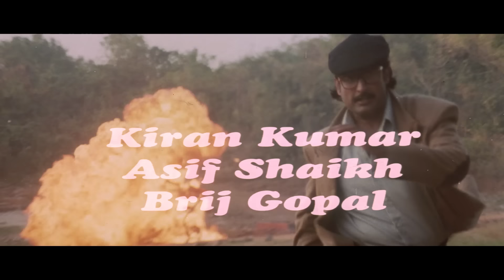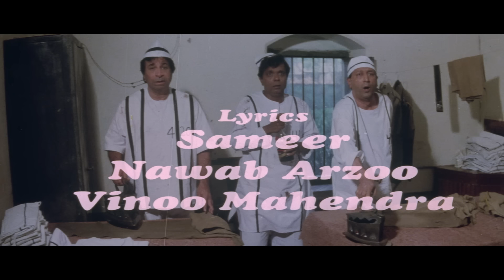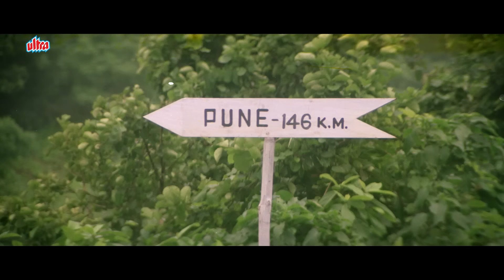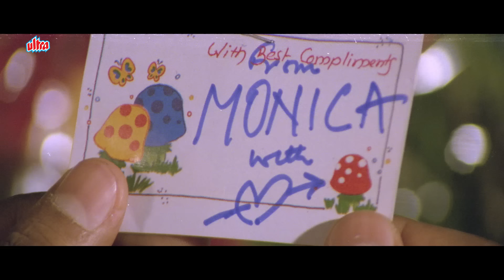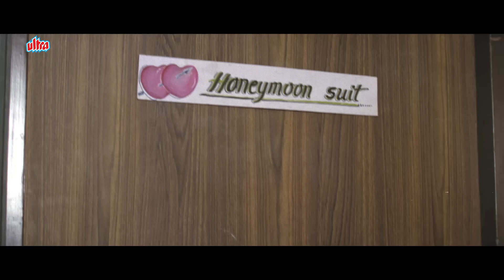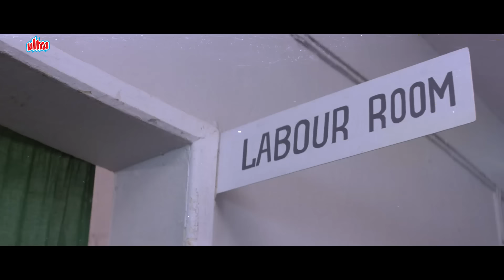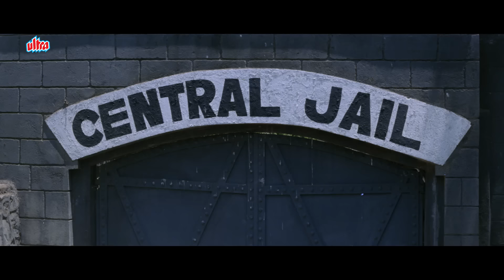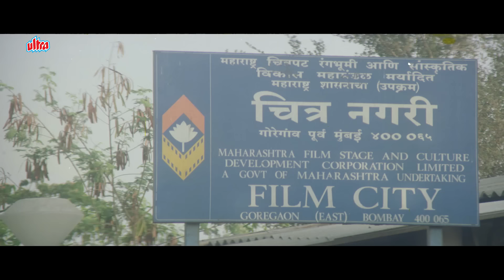Ek Phool Teen Kaante Full Movie HD | Superhit Comedy Movie | Monica Bedi,Kader Khan | BollywoodClips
Superhit Hindi Movie Ek Phool Teen Kante (1997)
Starring : Vikas Bhalla, Monica Bedi, Sadashiv Amrapurkar,  Tinnu Anand, Kader Khan, Kiran Kumar, Sulabha Deshpande.
Producer: Deven Tanna, Director: Anup Malik